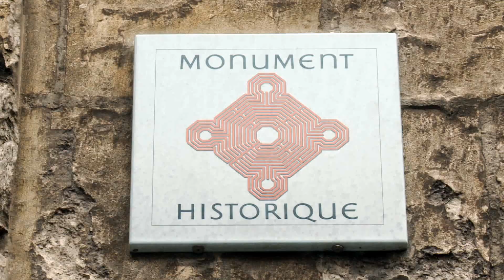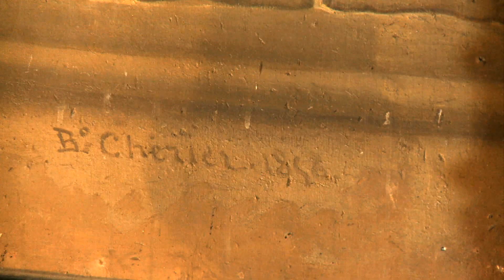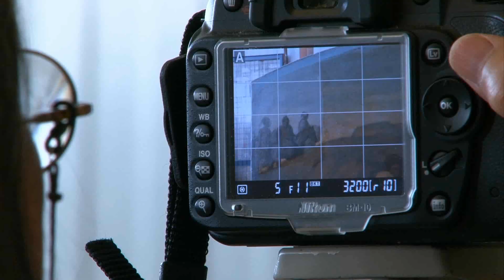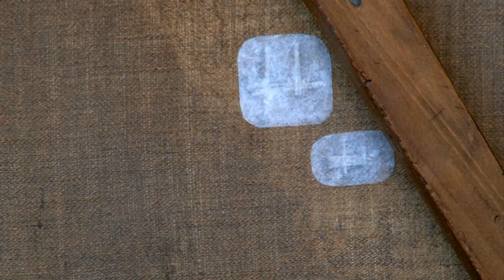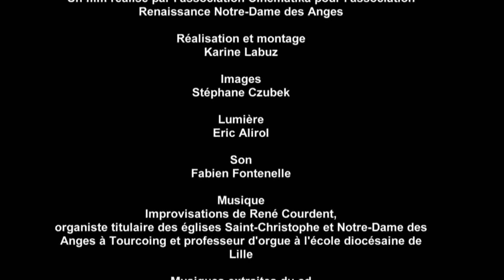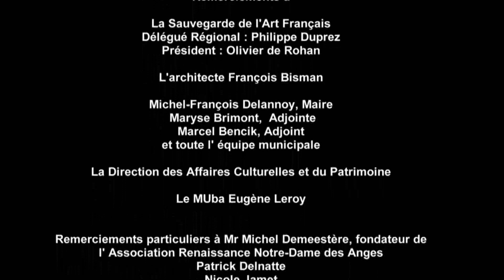L'église Notre Dame des Anges : Grandeur, Déclin, Renaissance.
Présentation de l'église Notre Dame des Anges : Grandeur, Déclin, Renaissance.
Chef d'oeuvre du 19ème, cette église est actuellement en restauration. L'association Renaissance Notre Dame des Anges milite pour sa sauvegarde et sa réhabilitation. Voici un petit aperçu de ses actions